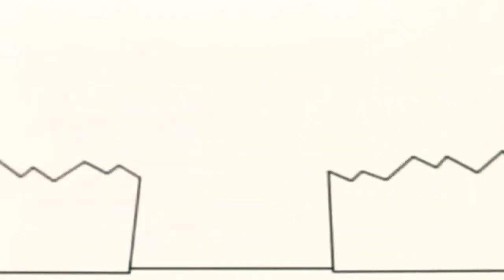1 березня 2022 р.